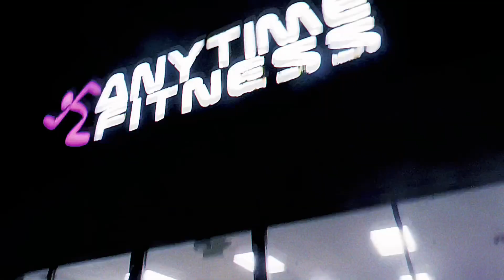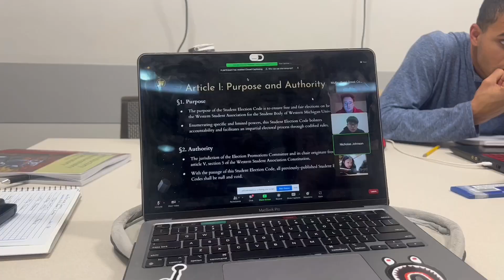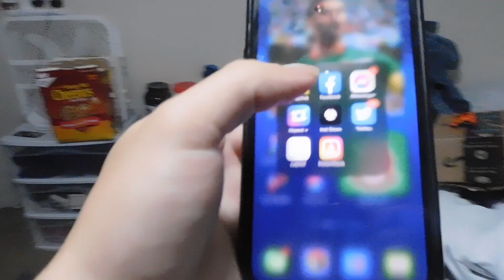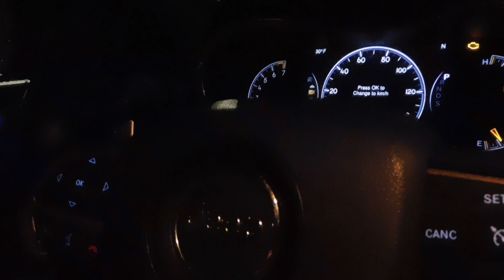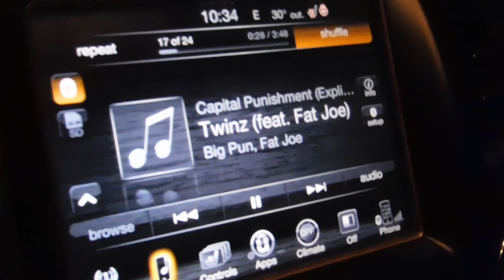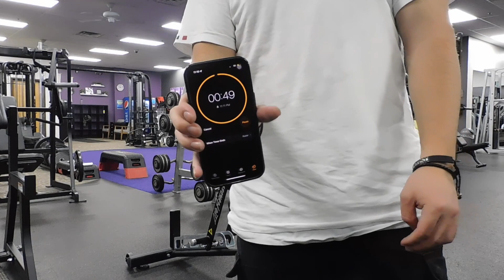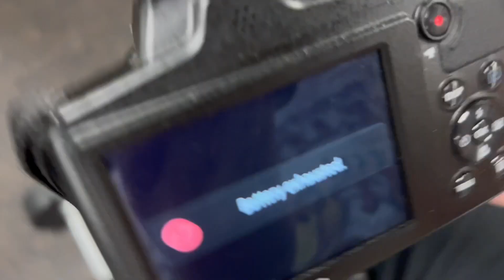College Gym Vlog#2 Biceps, Shoulders, and Traps Workout 💪🏻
The return to the college gym clogs this time I actually bring my camera and vlog. I was working on biceps, shoulders, and traps this workout. I hope you guys enjoy this vlog many more to come on the way 💪🏻.